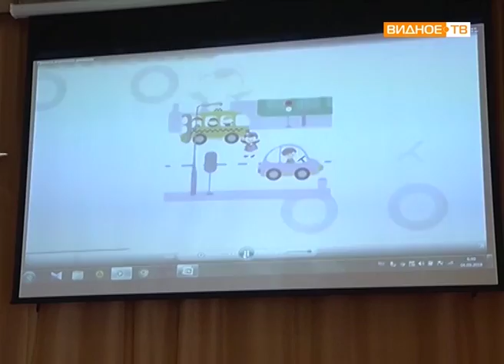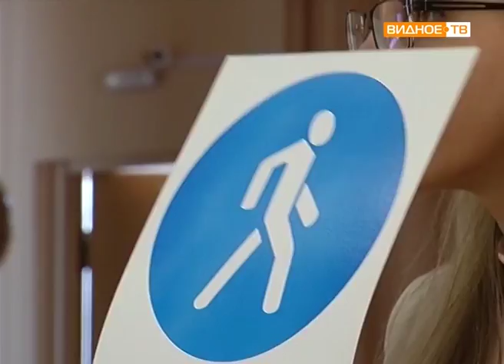"Урок безопасности" - повторяем правила дорожного движения